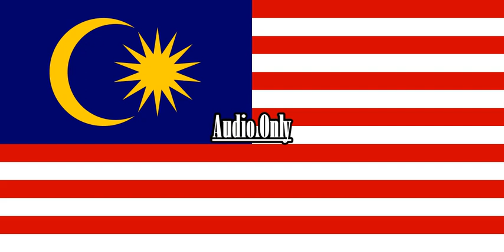Mickey Mouse Clubhouse Pete's Halloween Party {Song} {Malay}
Episode: Mickey's Treat

Note 2:No Disliking My Videos!

{JAPANESE}

{MALAY}

NOTA 2: Saya tidak memiliki hak untuk filem ini.